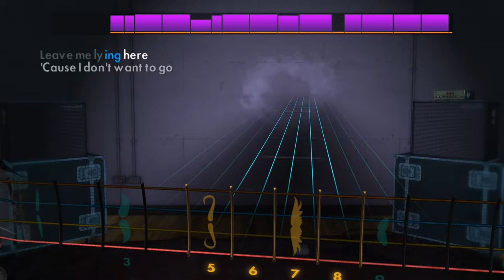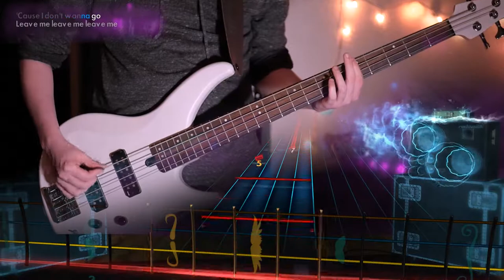Volcano Girls - Veruca Salt Bass 99%